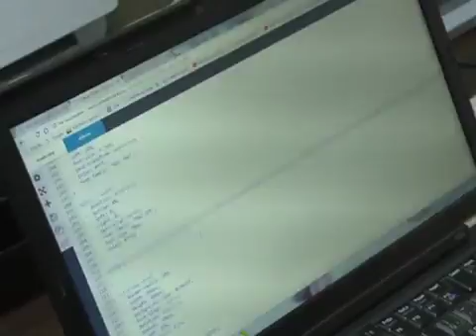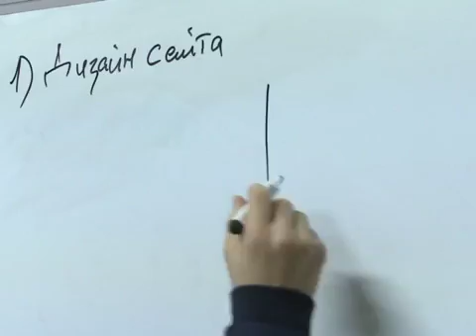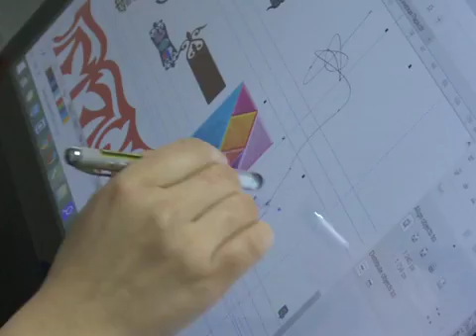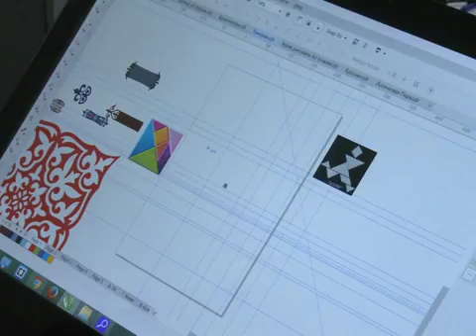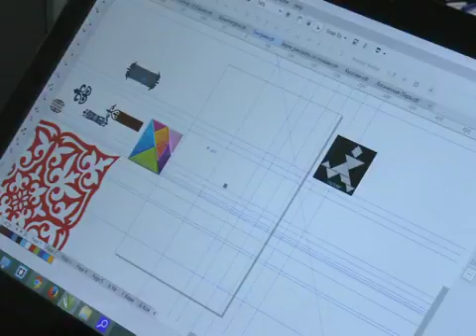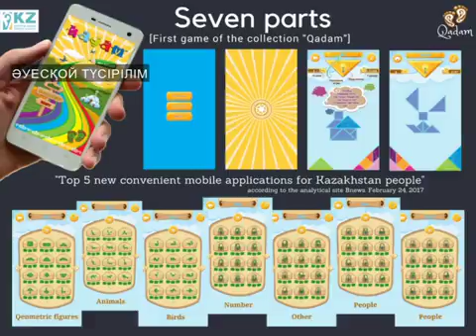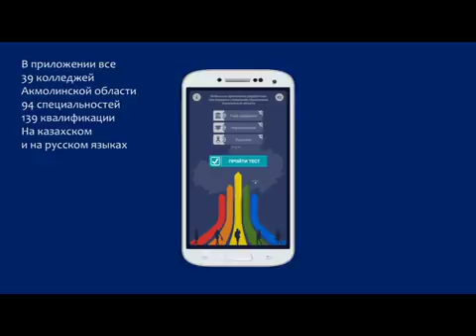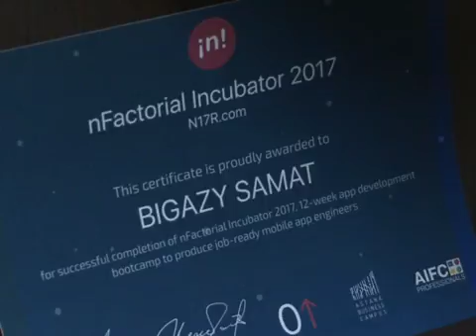Саттылыкке 1001 кадам хр 15,16 29,01,2018